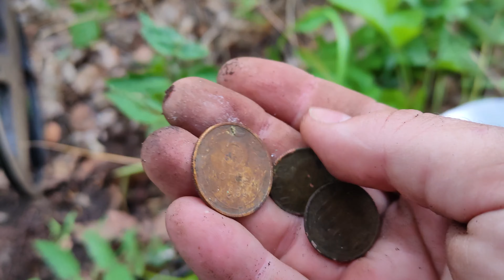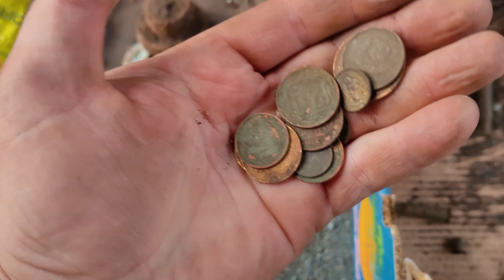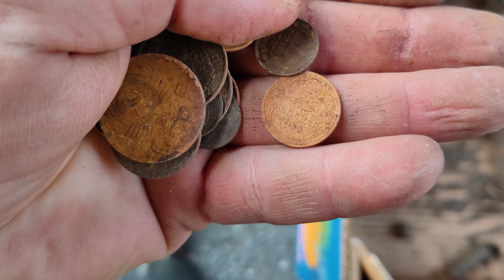Копаем Секретный лес